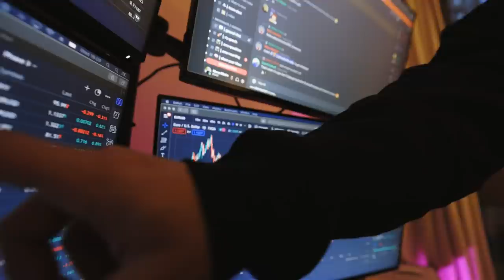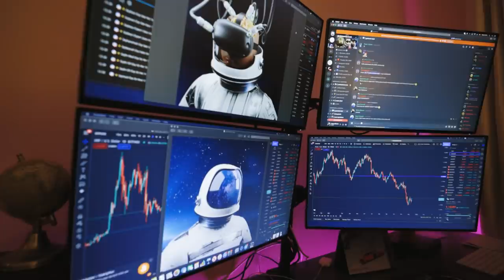Lord Aleem - LA Weekly: S02 E06 - Time To Fly!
Hey guys! Hope you are well! I hope you enjoy this weeks episode of LA Weekly!